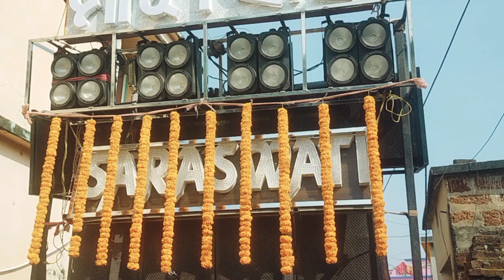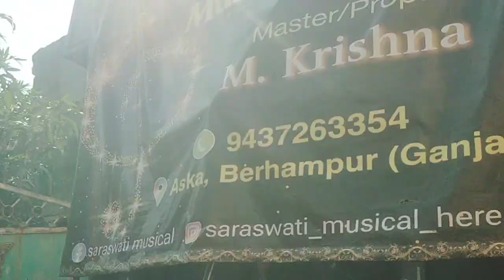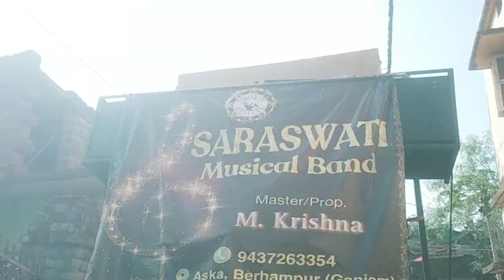e Fula kaha thare saxophone SARASWATI MUSICAL BAND master mkrishnarao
odiasong old is gold e fula kaha thare ...saraswatimusical@SARASWATIMUSICAL300